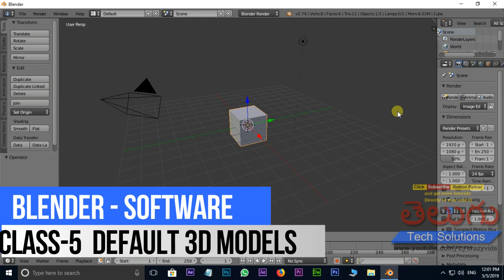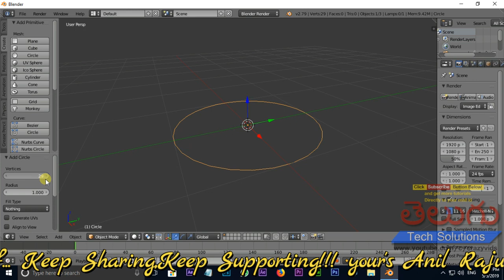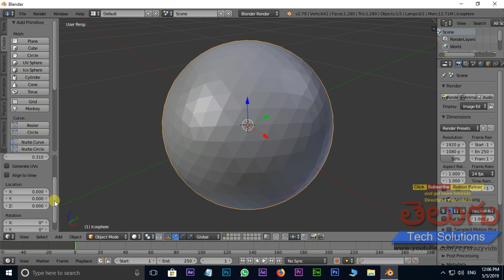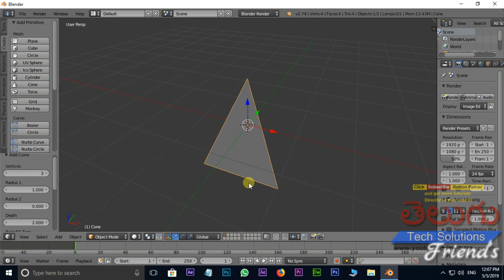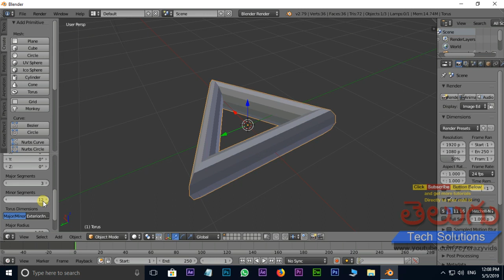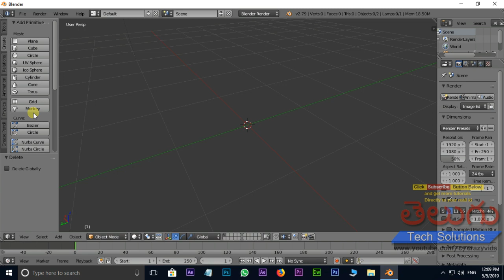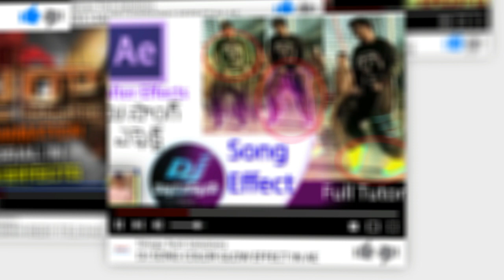Blender Beginner Tutorial - Class 5: Default Models in Blender | Modeling Meshes Primitives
Blender Beginner Tutorial - Part 5:  Default Models in Blender | Modeling Meshes Primitives | Blender Tutorials
Blender Classes in telugu,in this tutorial you will learn about all Modeling Meshes Primitives in blender software.
blender is the 3d software which is very useful to create number of 3d models.
Blender tutorials for complete beginners!